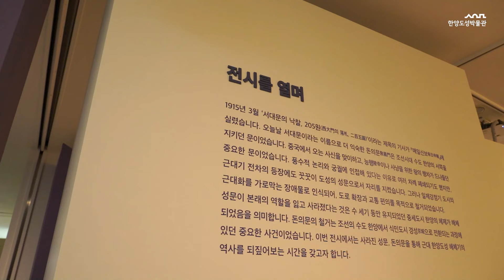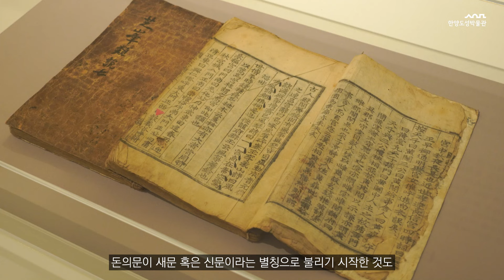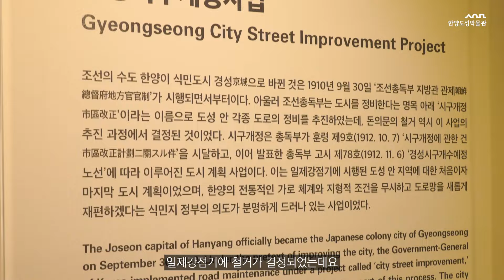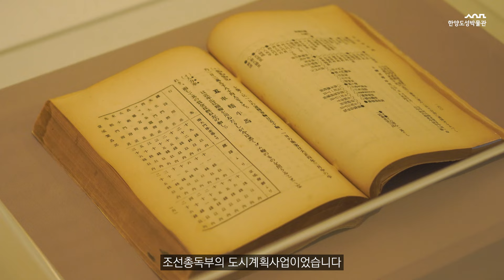[한양도성박물관 전시] '도성의 서쪽 문, 헐값에 팔리다’ 전시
조선시대 한양의 서쪽을 지키던 문,
돈의문(敦義門)

도성 서쪽 지역으로의 중요한 통로였던 돈의문은
일제강점기 경매로 헐값에 팔려나가며 철거되었는데요.

이제는 사라진 성문이지만
이번 전시를 통해 돈의문의 역사와 그 의미를
한 번 더 생각해보는 기회가 되셨으면 합니다.

• 전시장소 : 한양도성박물관 기획전시실
• 입장 : 화~일 09:00 ~ 18:00 / 월요일 휴관